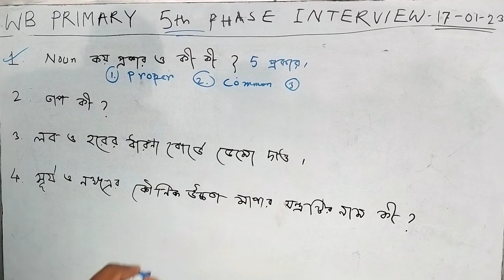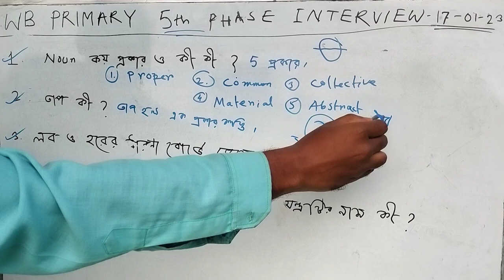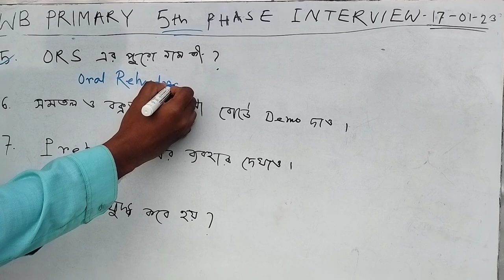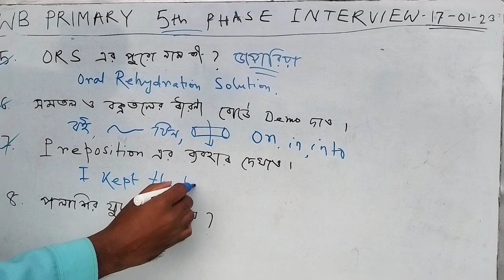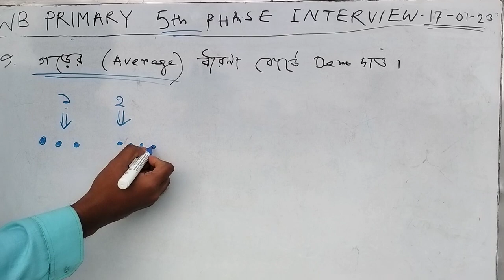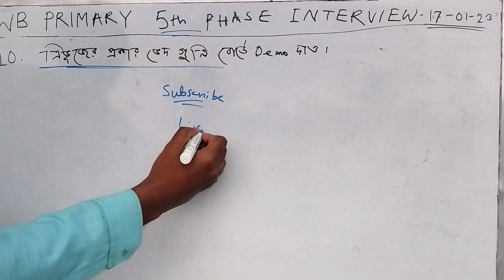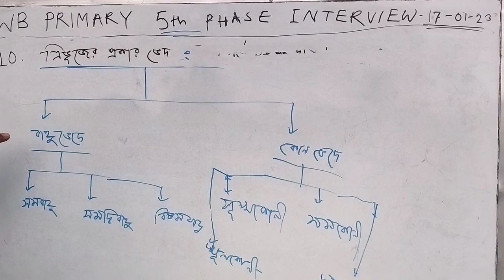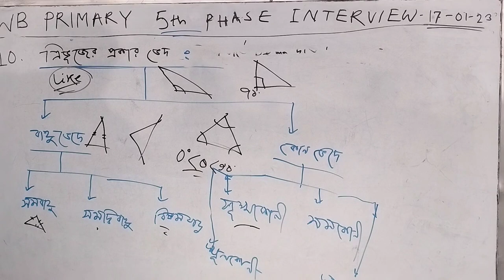WB Primary 5th Phase Interview Questions and answers Part 2|| প্রাইমারি ইন্টারভিউ এর প্রশ্ন উত্তর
আজ Pachim Medinipur এর ইন্টারভিউ হলো।
আমি যে কটা প্রশ্ন সংগ্রহ করতে পেরেছি সেই কটা আলোচনা করলাম এই ভিডিও তে। যদি আরো প্রশ্ন পাই, তাহলে অবশ্যই পার্ট 3 নিয়ে চলে আসবো। সঙ্গে থেকো।

আরো ভিডিও দেখতে হলে আমার চ্যানেল গিয়ে "PRIMARY INTERVIEW" Playlist এ গিয়ে বাকি পার্ট গুলো দেখে নাও। খুব উপকার হবে।

ভালো লাগলো 1টা like অবশ্যই করবে।

ধন্যবাদ ।।